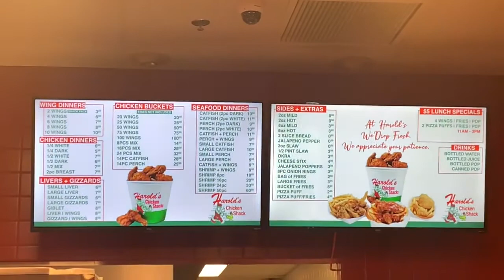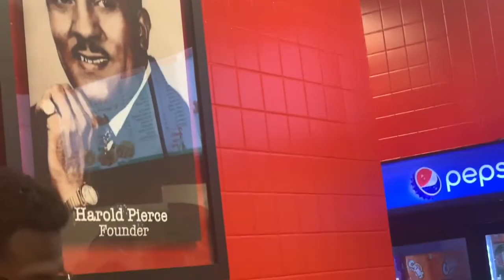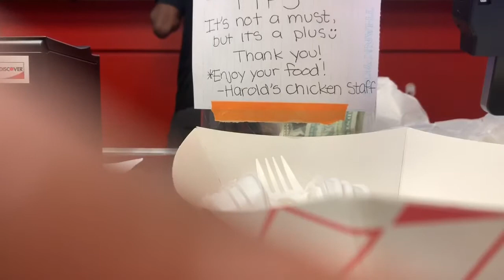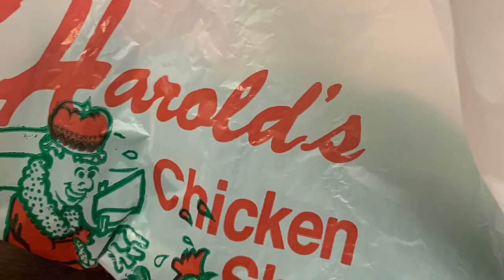Kickin it with Mz Keda / Harold’s Chicken Shack / Phoenix AZ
Welcome to Kickin it with Mz Keda.  Today’s video I finally get Harold’s Chicken.  It’s been in Phoenix a few weeks now but the line has been crazy.

This video is not sponsored and everything in my videos are all my views, likes, dislikes and/or opinions. My videos are made to document my experiences and progresses to look back on and share with others.  Everything in this video was purchased BY me for me, kinda like FUBU lol